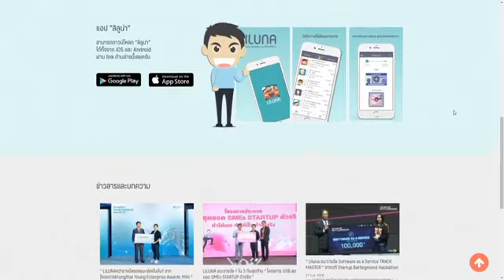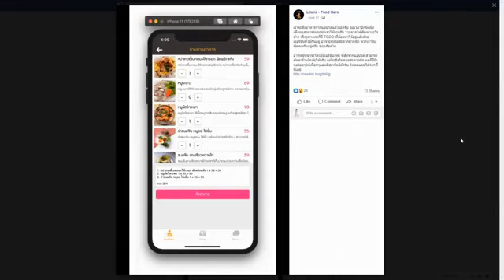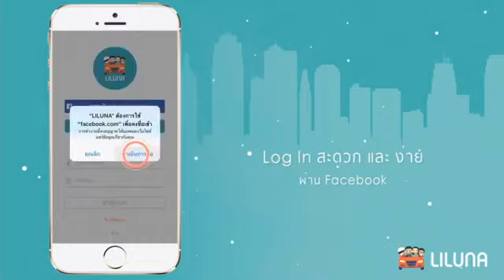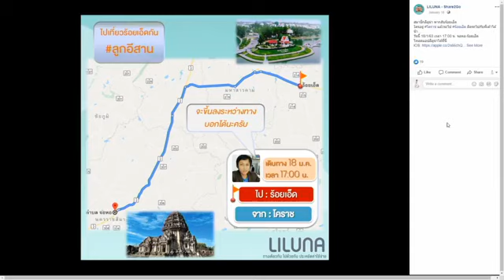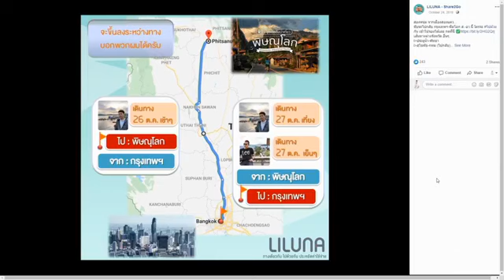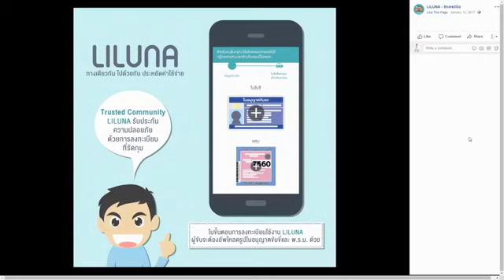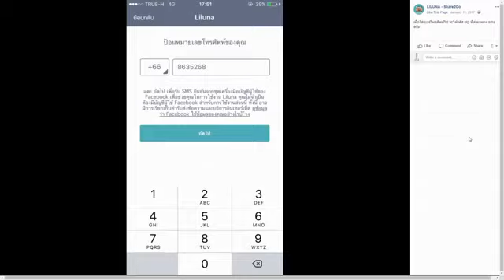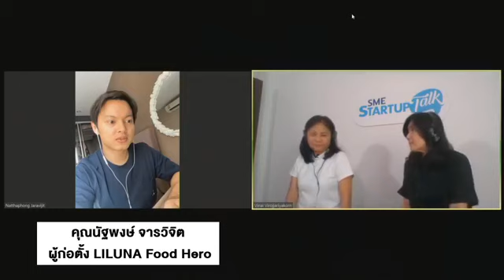"นัฐพงษ์ จารวิจิต" ผู้ก่อตั้ง LILUNA Food Hero II SME StartUp TALK Ep1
SME StartUp TALK Ep1 พาไปคุยกับ นัฐพงษ์ จารวิจิต ผู้ก่อตั้ง LILUNA Food Hero